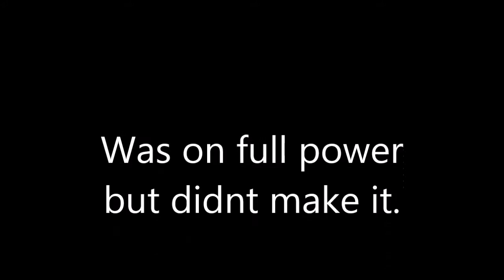Syma X8 drone water crash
Splash landing with syma x8